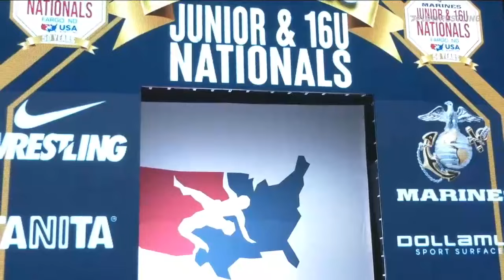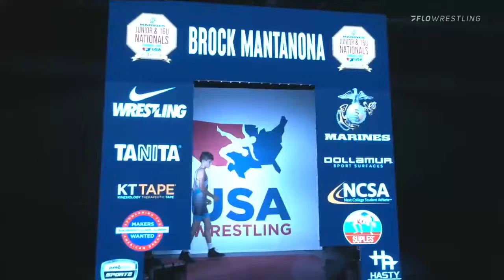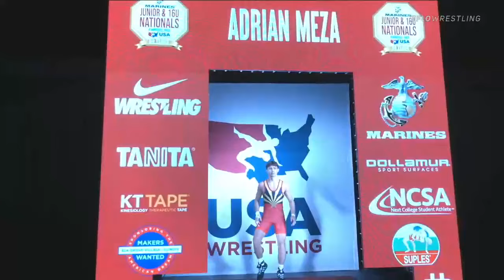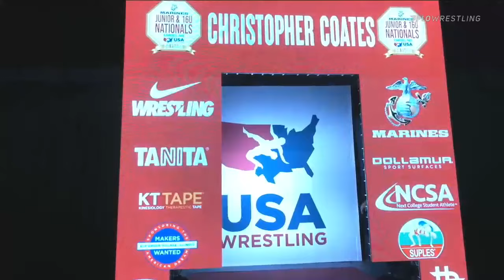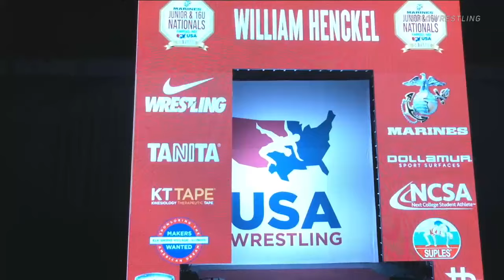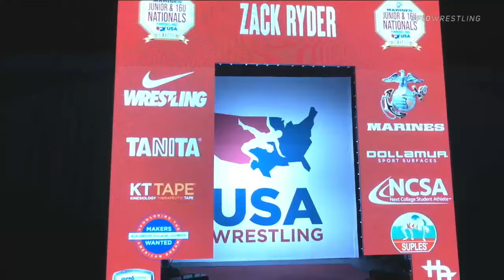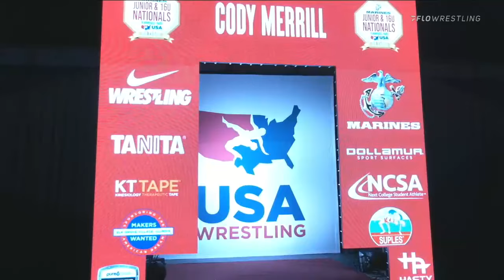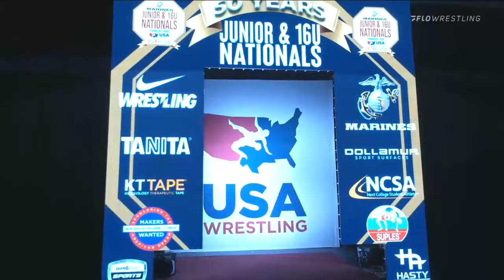Cadet Boys Freestyle Finals | 2021 Fargo